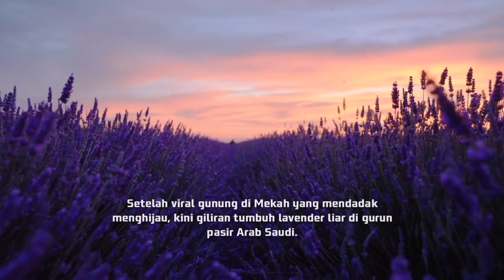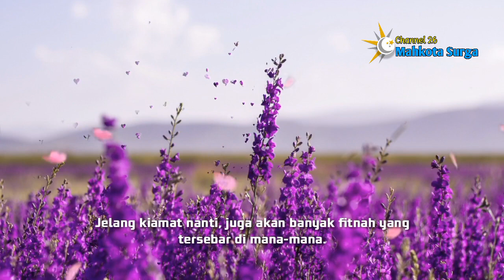Heboh ! Setelah Gurun Pasir Menghijau, Kini Gurun Di Arab Saudi Ditumbuhi Bunga Lavender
Gurun yang biasa gersang menjadi lebih berwarna dengan mekarnya bunga lavender itu.Fenomena itu langsung menjadi perhatian dan menarik simpati wisatawan.